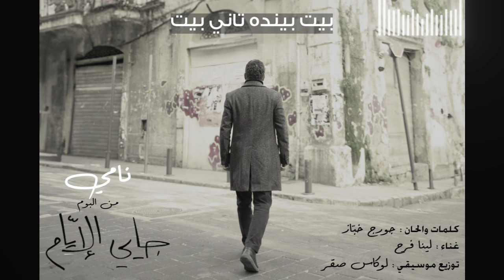Georges Khabbaz - Nami / جورج خباز _ نامي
Title : Nami
Album : Jayi El Iyyam
Lyrics & Music : Georges Khabbaz
Lead Vocals : Lena Farah
Arrangement / Orchestration : Lucas Sakr
Video Editing : Richard Zgheib

X (Twitter ) | Youtube | Anghami : georgeskhabbaz